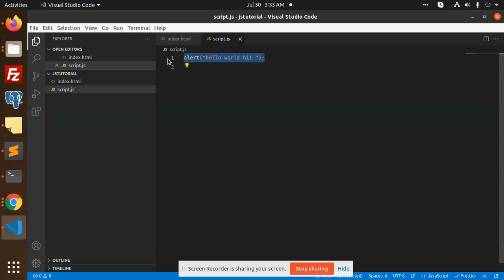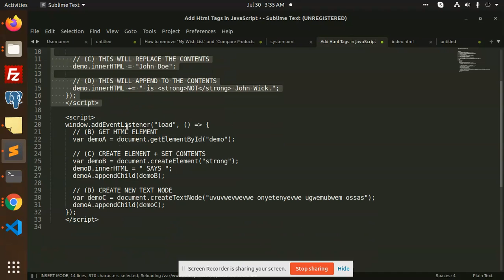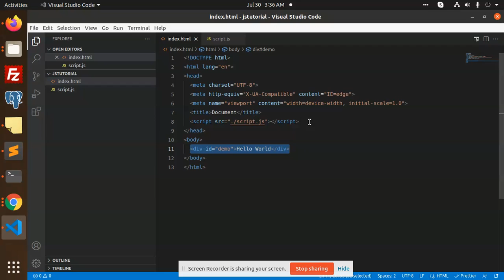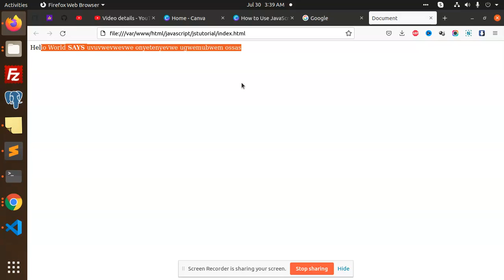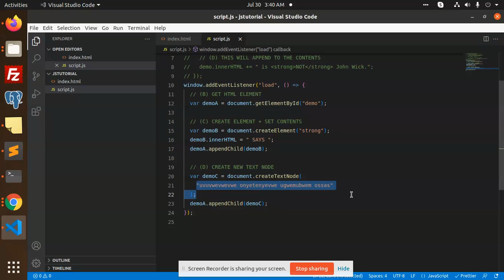How to Add Html Tags in JavaScript | Javascript Tutorial In Hindi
How to Add Html Tags in JavaScript